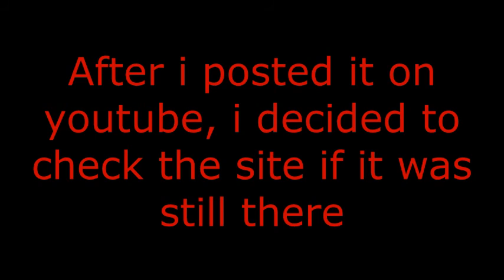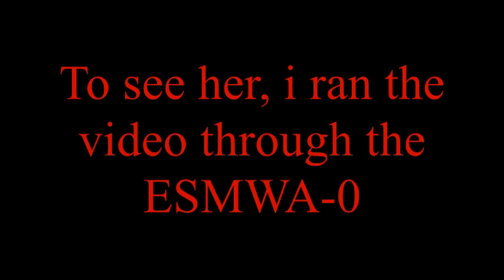逗子暗路地痴女